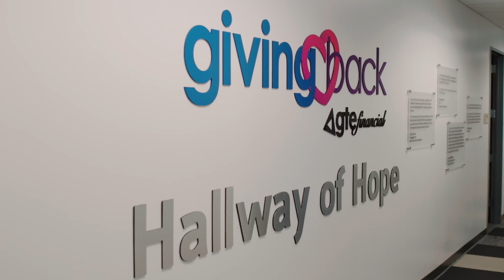GTE Community Reachout